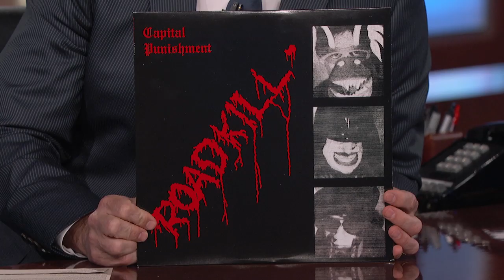Ben Stiller on Meeting Obsessed Fan on Subway & Escape at Dannemora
Ben talks about vacationing in Hawaii, preparing for a big tennis match, watching the Tour De France, directing “Escape at Dannemora,” being nominated for 12 Emmys for it, the album his punk band put out when he was 15, and the viral Instagram video of a fan meeting him on the subway.